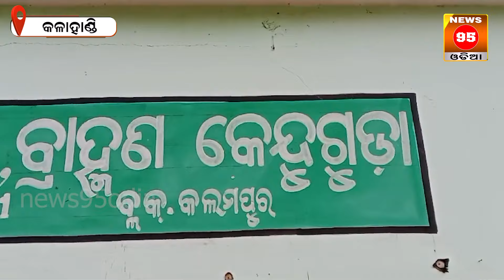ଅଜଣା ରୋଗରେ ଲଷ୍ମୀକାନ୍ତ ଶବର ଚିକିତ୍ସା ପାଇଁ ବାଧକ ସାଜିଛି ଅର୍ଥ । || News95 Odia